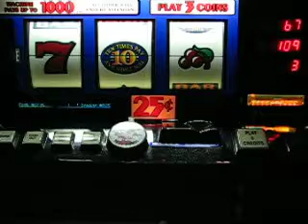DSV00026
Slingo (Ten Times Pay) using the 26 SIMM for generic enhanced sounds.  Video shows a Ten Times Pay on a Cherry for 100 total.